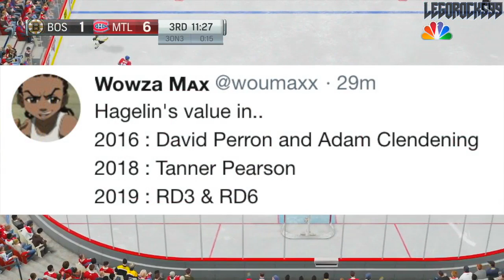CARL HAGELIN TRADED TO CAPITALS—Washington Capitals Trade Draft Picks For Rental NHL Trade Deadline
Carl Hagelin was traded to the Washington Capitals in exchange for a few draft picks. Hagelin is set to being a late rental for the Caps' playoff run this year.